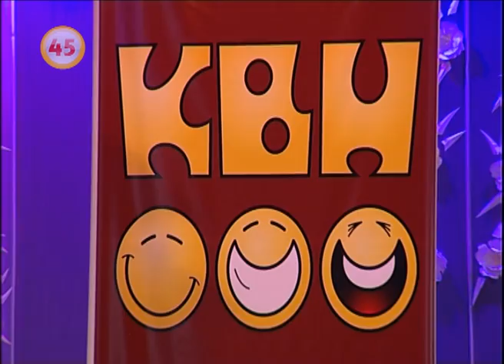1005_КВН_учителей2.f4v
Новости на сайте KURGAN.RU